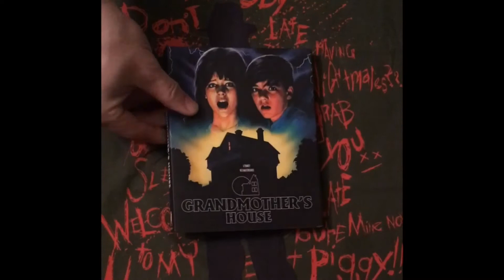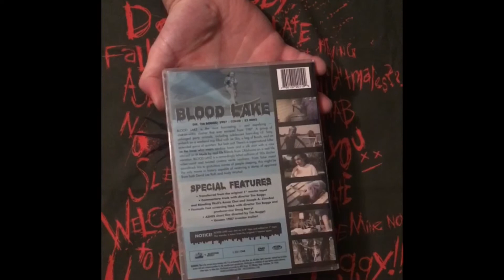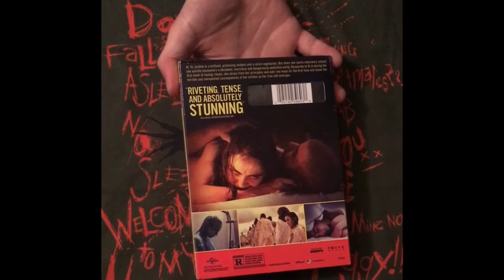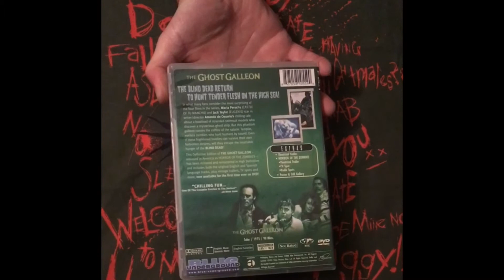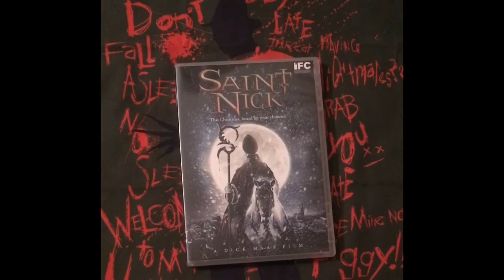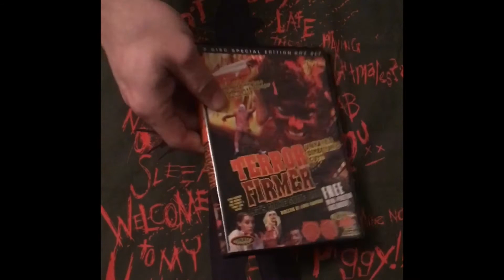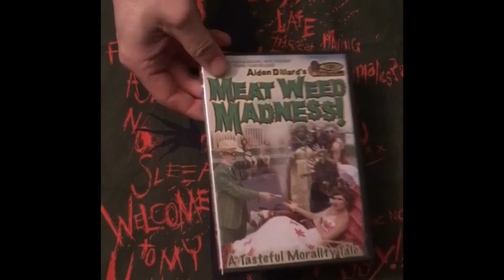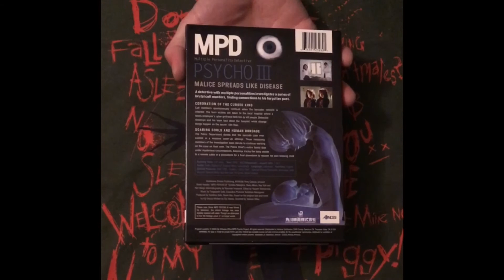Horror Movie Update 4/16 Blu-Rays & DVDS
This update includes some Troma Films, Foreign Films, Vinegar Syndrome and More!!